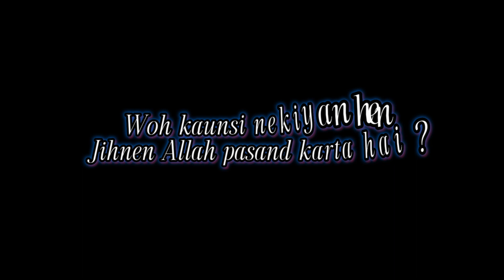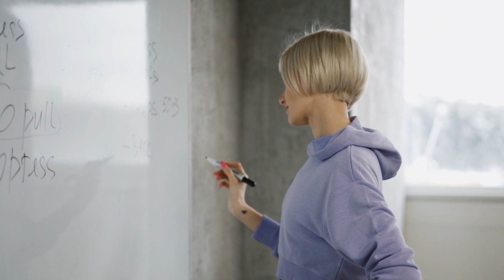Woh kaunsi nekiyan hen jinhen Allah pasand krta he | nekiyan kese kamaen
Allah sab se ziyada khush kab hota he
 Allah se maafi ki dua in hindi
Allah se maafi kaise mange
Allah se maafi mangne ka tarika
Allah
subhan allah
gunahon se tauba ki dua
gunahon se tauba ki maafi
musalman se naraz hona
1000 naikiyan
musalman bhai se 3 din se zyada baat na karna
Allah name painting
gunahon se maafi
love of Allah emotional
nekiyan kaise kamaye
Allah ka shukr
kaun se sahaba ka nam quran me aya
gunahon se maafi amaal
topic gunahon se maafi